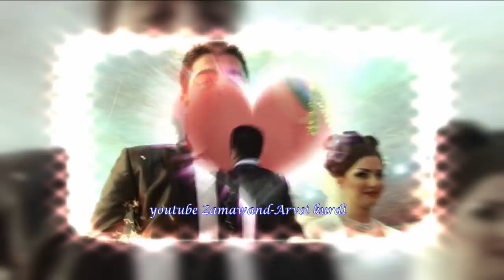عروسی شاد کوردی-Zamawandi Rojhalat 2018